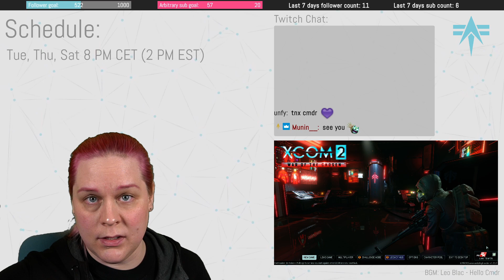Do we still got it? XCOM2 WotC Vanilla Run! - Legend/Ironman - E68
Let's play XCOM 2 War of the Chosen on Legend/Ironman with CmdrEmily - Watch live